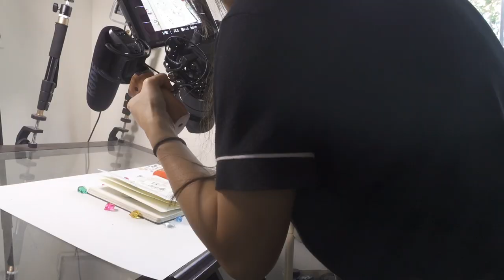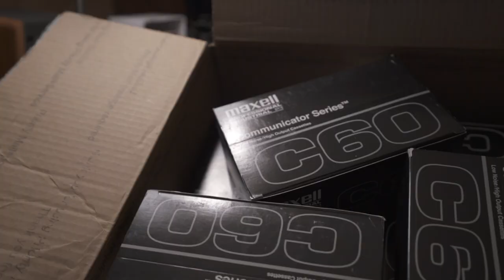Practice Patience Progress l Life After Disney Art Studio Vlog 004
Practicing being patient has been incredibly important during these times. Mindset is everything when trying to consistently perform and create content. Come with me to see what a day in my life looks like in quarantine. I incorporate a draw with me section where you can fill a sketchbook with me. If you enjoy studio vlog, art vlog, art studio vlog type content, sit back, relax and enjoy. Thank you for supporting my small business and hope you get some kind of value to help your own journey to become a better artist and creative.

8 Steps To Launch Your Online Store - Free Guide!

FREE AUDIBLE TRIAL! (Ad Block must be off for link to work)
Get a free audiobook, on us. It helps us out at no cost to you!

Ink Brushes
Ink
Ink Well
Watercolor
Copic Markers
White Ink
Gold Watercolor palette